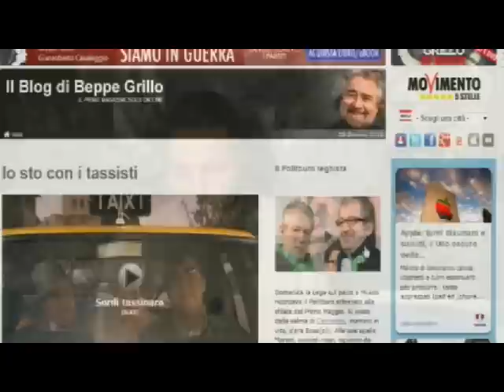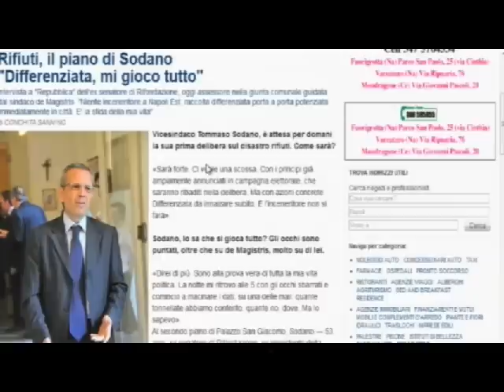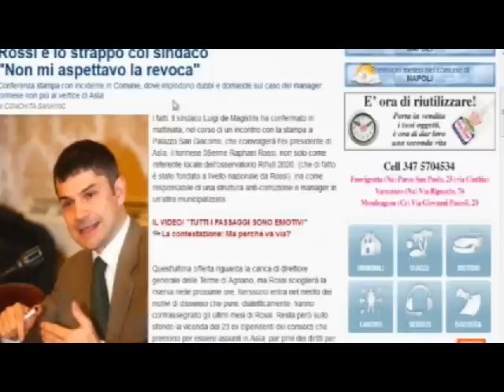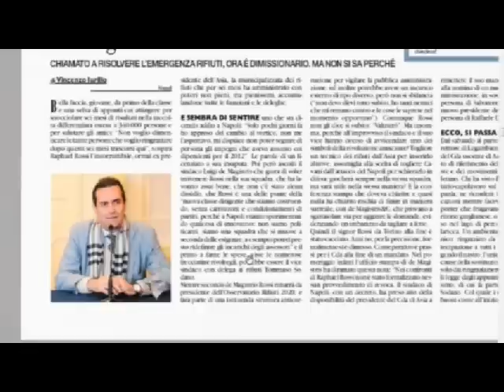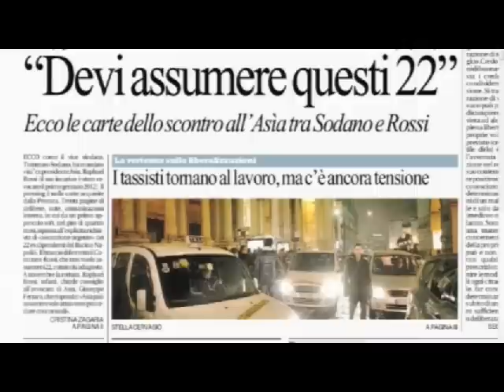Contatto 26/01/2012 - De Magistris ne caccia uno per prenderne 22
- 22 persone da assumere alle dipendenze del Comune senza concorso. Sembra essere questo il motivo che ha portato alla rottura del rapporto tra Raphael Rossi e Luigi De Magistris a Napoli. Lo hanno rivelato i giornali locali parlando dei contenuti di un'inchiesta aperta dalla procura del capoluogo campano. Conduce Daniele Martinelli.